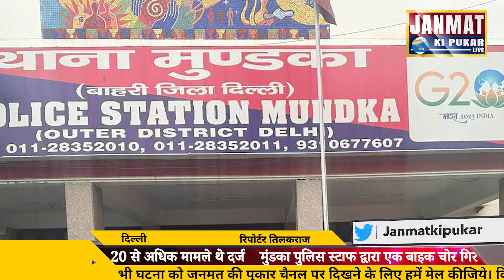मुंडका पुलिस स्टाफ द्वारा एक बाइक चोर गिरफ्तार, 20 से अधिक मामले थे दर्ज